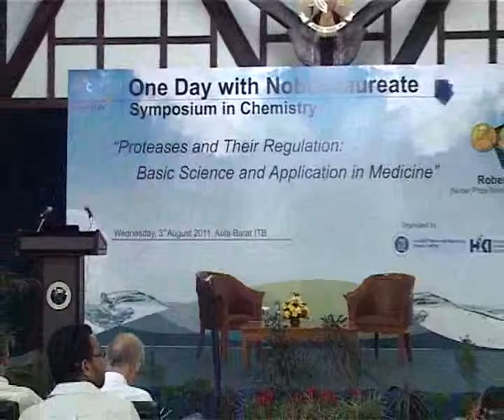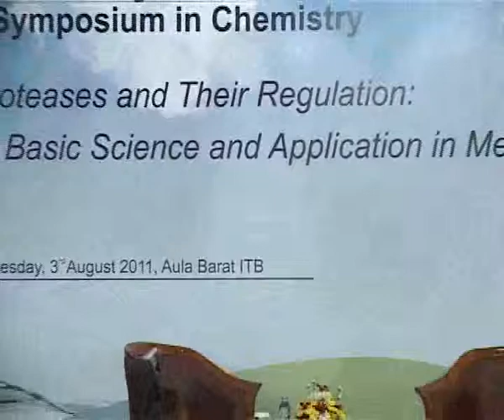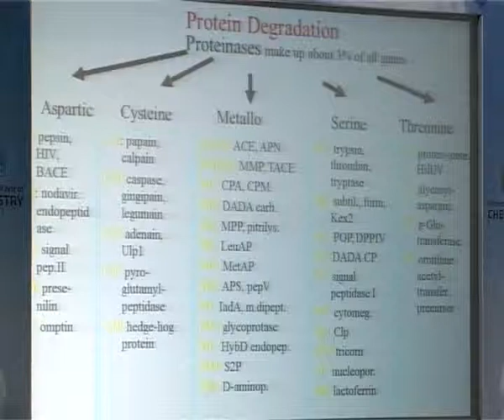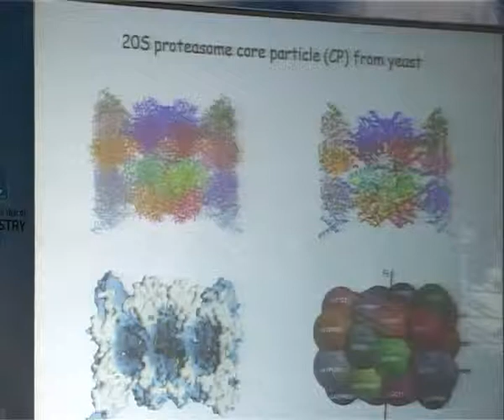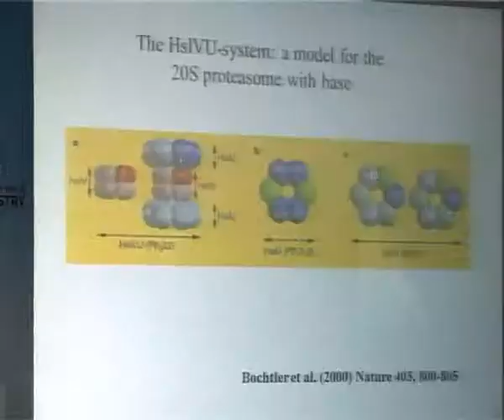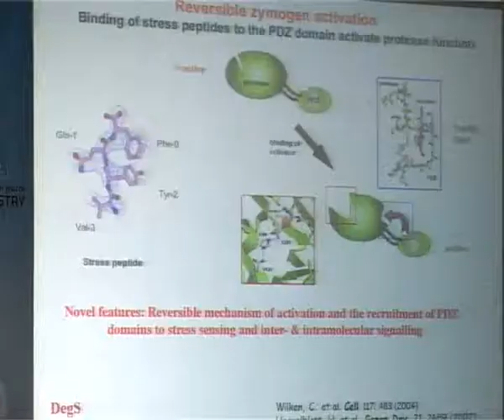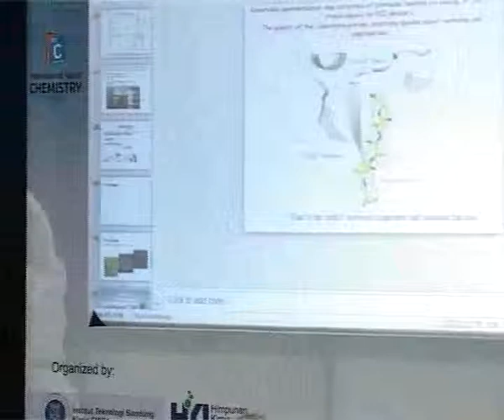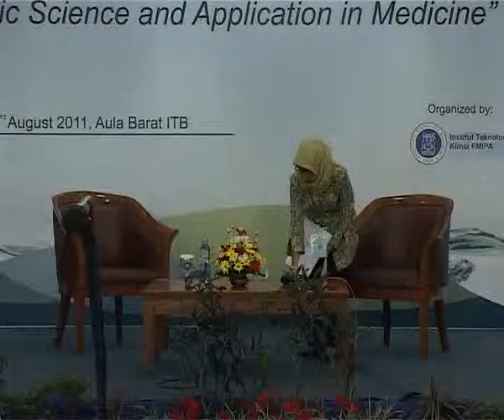Symposium In Chemistry (One Day With Huber).flv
"One Day with Huber" Nobel Laureate public lecture and Lifetime achievement seminar from Indonesian Scientist 'Proteases and their regulation: basic science and application in medicine'
Aula Barat ITB